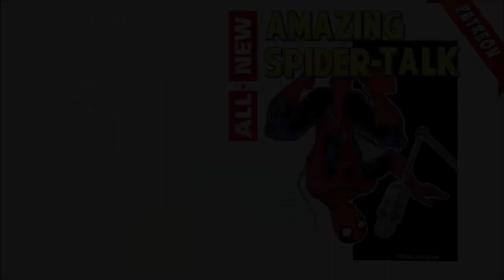Amazing Spider-Man (vol. 6) #16 - RECAP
A plot recap of Amazing Spider-Man (vol. 6) no. 16, also known as no. 910, part of the DARK WEB event and officially… the one after 909. This issue was written by Zeb Wells. This issue’s cover is from artists John Romita Jr., Scott Hanna, and Marcio Menyz. The interior pencils are from Ed McGuinness, with inks from Cliff Rathburn, plus colors by Marcio Menyz, and, of course, letters by VC’s Joe Caramagna. It’s also important to note that this issue was edited by Nick Lowe’s evil clone Albert Banaszak. This issue was first released on December 28th, 2022.